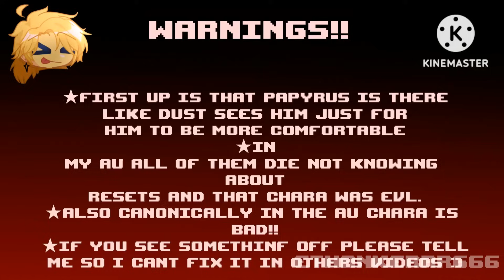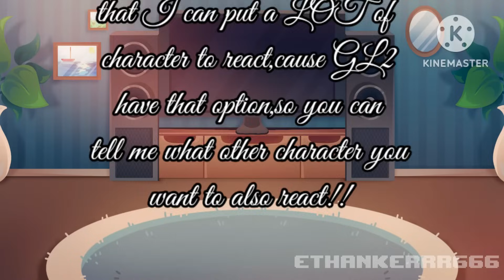DUSTTALE REACTS TO ??? /Gore/Loud sounds/angst/Flashing lights/ [ETHAN KERR PRESENTS]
★~HI NERDS!!~★

★Im back,I hope you suffer with ths video,PLEASE Coment what else do you want me to do,PLEASEEEEEEE and dust sleep almost all react :p

★~VIDEOS~★